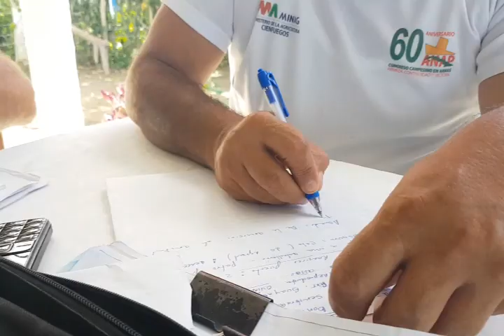Comprometido campesinado cumanayagϋense con intensificar la producción de alimentos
La ANAP está desarrollando un proceso en estos momentos, teniendo en cuenta que las Cooperativas de Crédito y Servicio representan el 80 por ciento de la producción del sector agropecuario, con el objetivo de pedirle a los campesinos un incremento en los acopios de las producciones que actualmente tienen en sus fincas, así como aumentar la preparación de tierra y la siembra de todo tipo de cultivo de ciclos corto y largo como el boniato, la calabaza, la yuca, el plátano y la malanga.